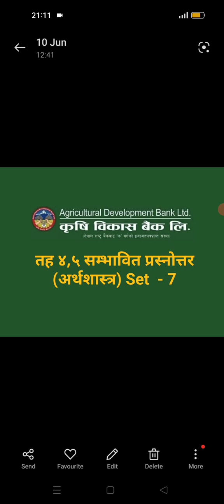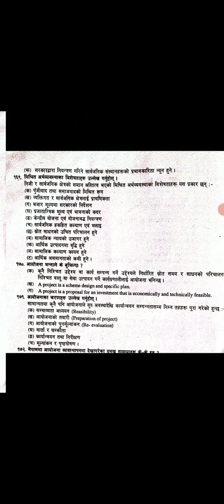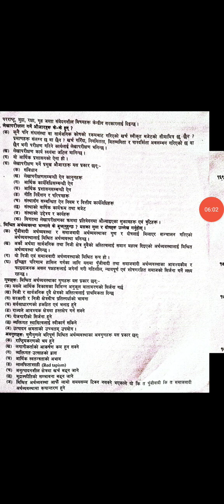कृषि विकास बैंक लिमिटेड तयारी तह ४,५ - सम्भावित प्रस्नोत्तर (२०८०) Set - 7